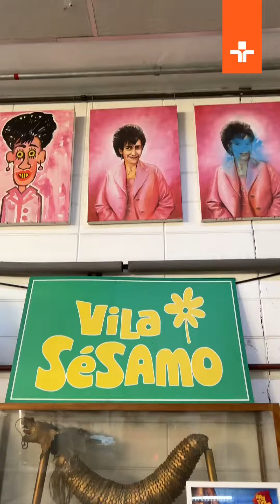CENTRO DE MEMÓRIA TV Cultura 📺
Se você é fã da TV Cultura e sempre ficou curioso para saber como funcionam os bastidores do canal, o seu momento chegou! 🤩